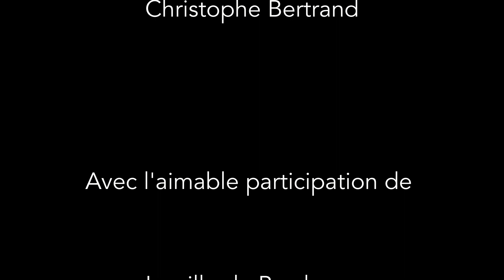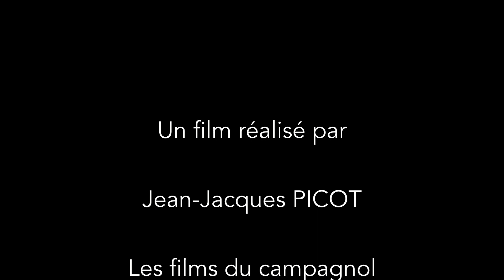Concert des 13 et 14 juin 2019 de l'EMA-Sauternes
Enregistrement des concert de l'EMA Sauternes les 12, 13, 14 juin 2019 à la cour Mably de Bordeaux et au château FILHOT de Sauternes.